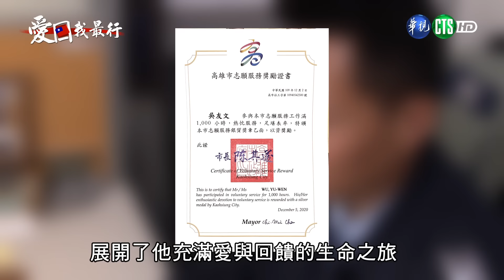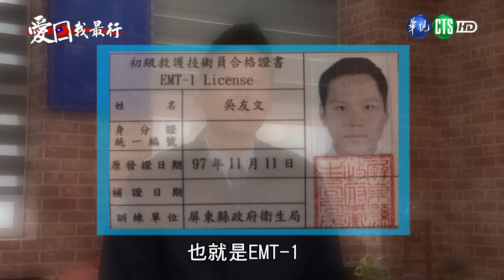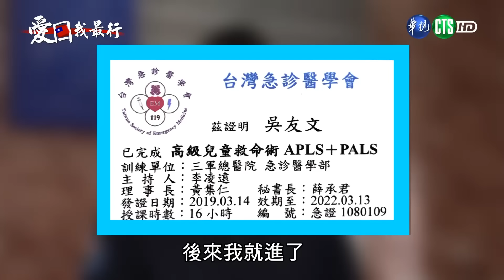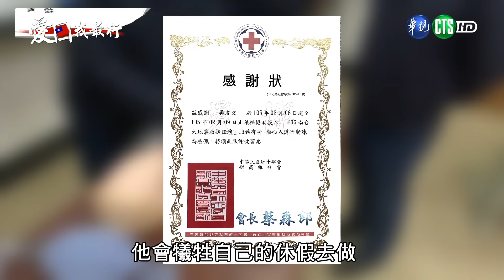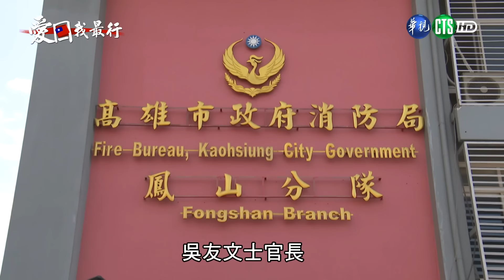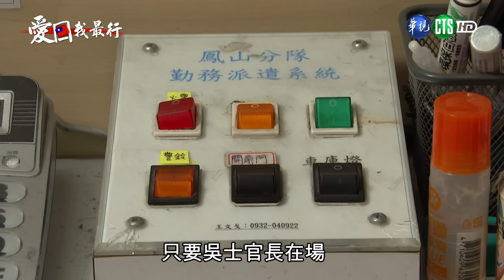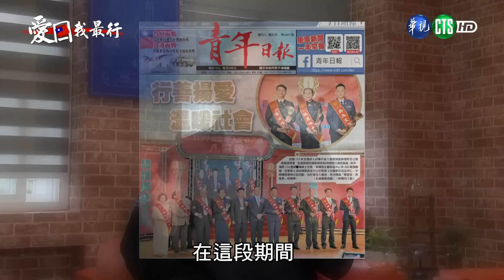愛國我最行：行善最樂吳友文士官長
113.2.1
本節目主角是榮獲民國112年八德獎的空軍第六混合聯隊吳友文士官長，他長期投入民間災防救護等任務，因為他知道「最專注要做好的事，就是保家衛國」，透過自己專精的救護工作，以不同的方式去保護國家、回饋社會；軍人不僅僅是執干戈以衛社稷，當國家需要我們時，無論何時、何地，我們也會義無反顧地往人民需要的地方前進；行善是我們的使命與職責，也是我們熱愛國家、熱愛民眾的延伸，期許官兵同仁能將這份善意傳遞下去，讓「善」的循環持續擴散開來。
開啟吳友文士官長奉獻社會的契機，是他在空軍官校任消防士時，所考取第一張EMT-1（初級救護技術員）證照，這張證照對一般的官兵來說或許只是一張單薄的紙，但卻是吳士官長踏入緊急救護的一個關鍵，並在他的心中激盪起無限的漣漪。
在吳士官長軍旅生涯中，他不斷地思考要如何將時間做妥善的分配，讓自己的專業發揮更大量能，使更多人能夠因為他的幫助而受惠；他始終秉持「施比受更有福」的心態，在加入了救護義消後，不僅持續在緊急救護上精進，陸續考取了EMTP(高級救護技術員)、ACLS(高級心臟救命術)等專業證照，也累積了許多實務經驗與單位同仁分享，進而激盪出不同火花。
令吳士官長印象最深刻的，是在一次協勤車禍事故的案件中，他體會到教育的重要性，所以他利用閒暇之餘，就會到各學校、社區中心實施授課，希望發揮他微薄的力量，使這個社會能充滿更多的愛與包容，因為他瞭解「勿以善小而不為」的道理，只要自己能夠盡一己之力，縱使力量微薄，但積沙成塔下，還是能夠幫助到更多的人，這股力量的擴散是不容小覷的。
「真正幸福的人，是那些已經開始尋找並知道如何服務別人的人」，國軍不僅站在第一線鞏固國防安全，在災害發生時，給予百姓救助，更用行動來服務他人，這樣不計回饋的愛，就是守護百姓安全福祉的堅實依靠；身為國軍的我們，在戮力戰訓本務的同時，適時為他人付出，對國家也是一份正能量，讓溫暖的力量在你我之中持續蔓延，也讓社會對國軍充滿信任與肯定。